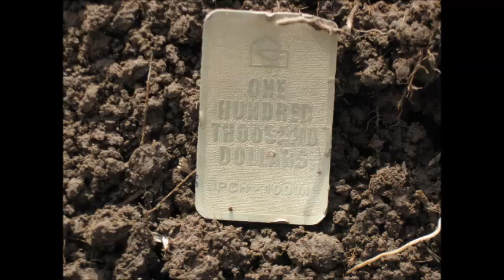Detecting for the Lost and Forgotten 2012